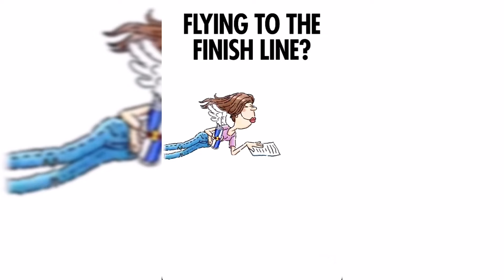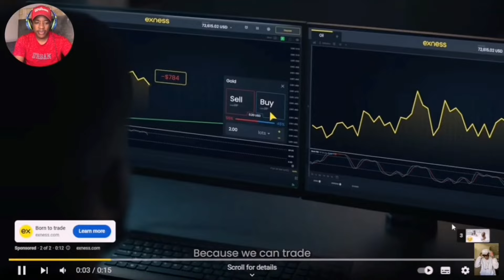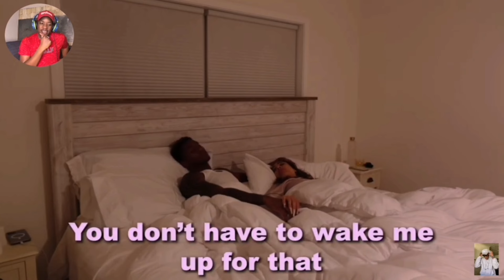Riss & Quan, Quan Is Such A Gentleman Rissa Got a Good One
We'll be looking at Riss and Quan...

Just incase you want to watch the full videos...

Y'all should go check out their channel trust me you won't regret it.